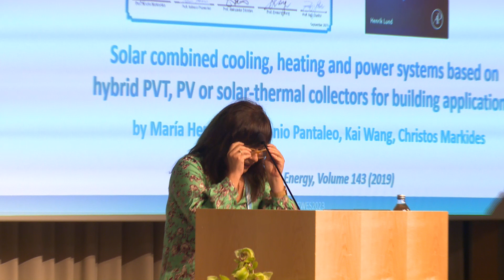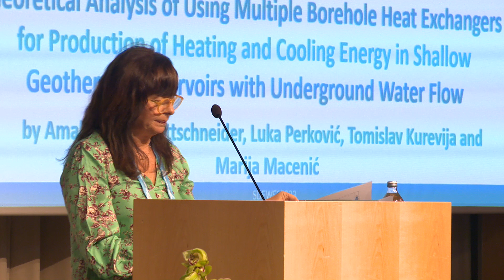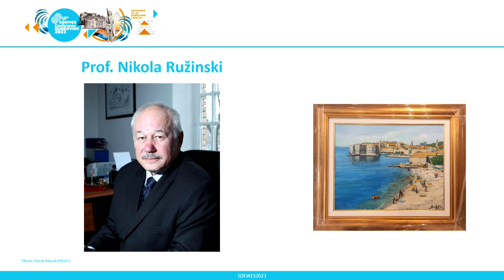SDEWES 2023 - Awards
SDEWES 2023 Conference Dubrovnik, Croatia - Day 1 (25 September 2023)- Awards ceremony